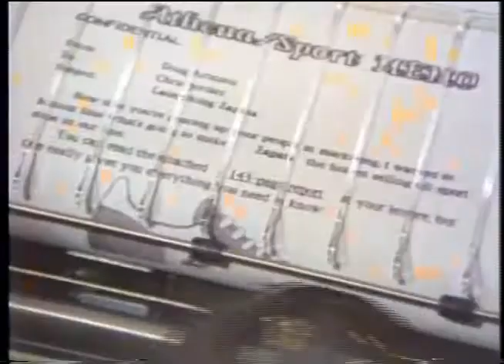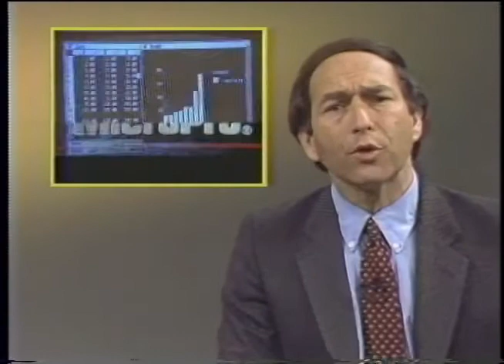Macintosh News Segment From The Computer Chronicles 1/18/84